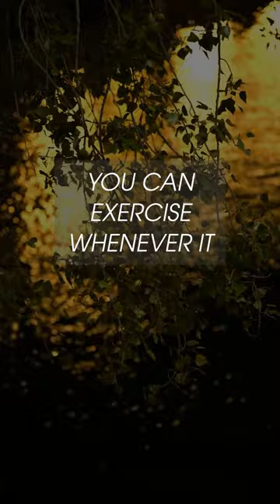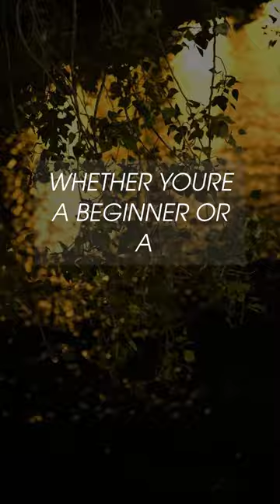Struggling to stay fit at home? meet fitpal! fitpal your virtual fitness buddy for home workouts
Struggling to Stay Fit at Home? Meet FitPal!
 🚒 FitPal is not just another fitness app - its a game-changer in the world of home workouts.
 🚒 Personalization: Say goodbye to generic workout plans. FitPal creates personalized routines based on your fitness level, goals, and preferences.
 🚒 Virtual Trainer: Get expert guidance and motivation from certified trainers through interactive video sessions. Its like having a personal trainer in your pocket!
 🚒 Community Support: Join a supportive community of fitness enthusiasts on the FitPal platform. Share your progress, ask questions, and celebrate successes together.
 🚒 Flexibility: FitPal fits seamlessly into your schedule. With on-demand workouts and flexible scheduling options, you can exercise whenever it suits you best.
 🚒 Affordability: Enjoy all the benefits of a premium fitness experience without breaking the bank. FitPal offers affordable subscription plans, making fitness accessible to everyone.
 🚒 Accessibility: FitPal is designed to be inclusive and user-friendly, catering to people of all ages and fitness levels. Whether youre a beginner or a pro, FitPal has something for you.
 🚒 Motivation: Stay motivated and inspired with challenges, rewards, and progress tracking features. Let FitPal be your partner in reaching your fitness goals!
 🚒 Join the FitPal community today and discover the joy of home workouts!
 🚒 Invest in your health and happiness with FitPal - your virtual fitness buddy.

Get ready to revolutionize your fitness journey with FitPal - your ultimate companion for home workouts. Say goodbye to crowded gyms and expensive memberships, and hello to personalized fitness plans tailored just for you. With FitPal, achieving your fitness goals has never been easier or more enjoyable. Lets get started!